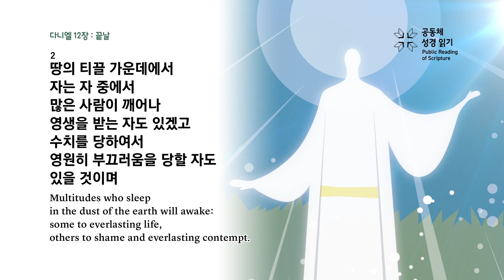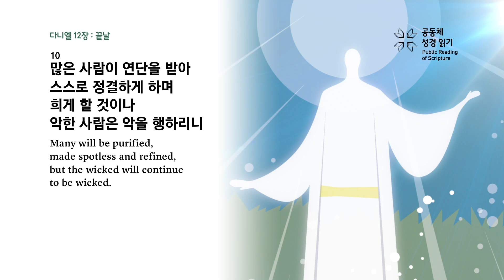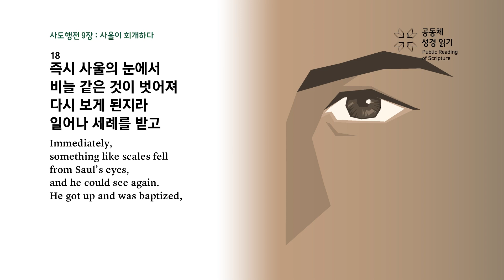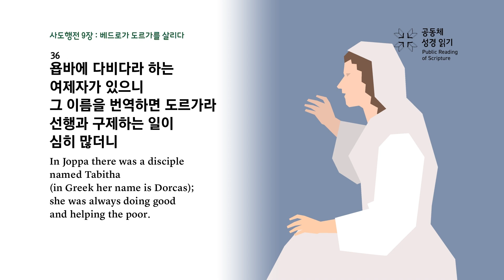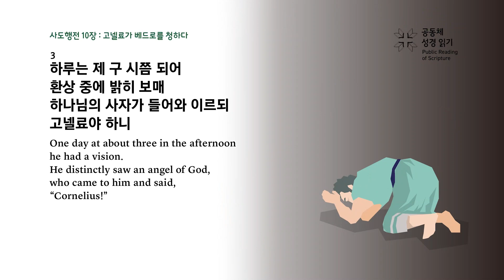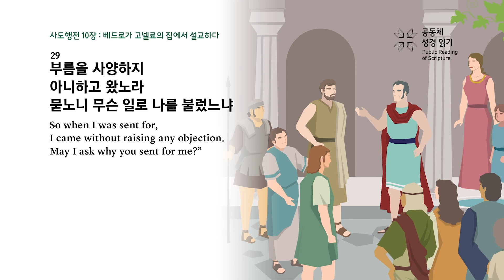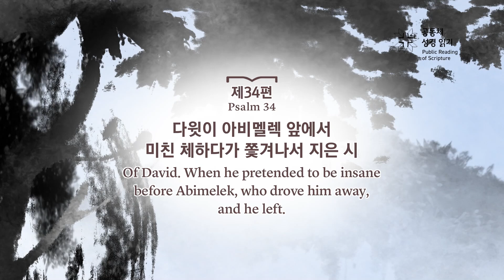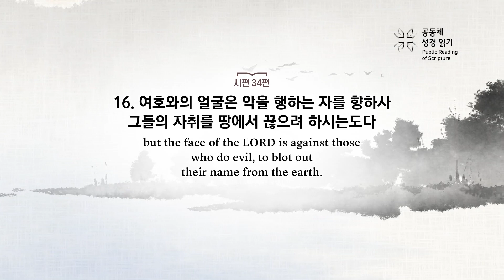회당 20분 성경 순서별_334회차_단12, 행9-10, 시34)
다니엘 12장, 사도행전 9-10장, 시편 34편